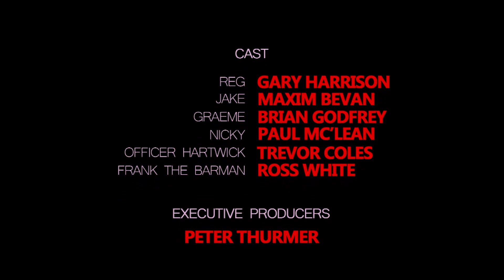GREED [MAPS Film School12]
a film by Josh Menzel. A Landscaper and hits protoge come unstuck or do they...